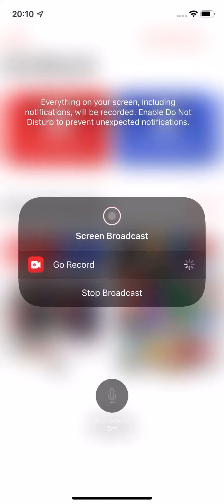Testing screen recorder